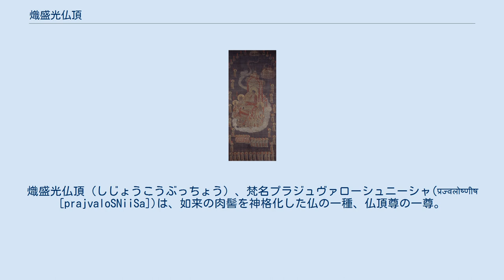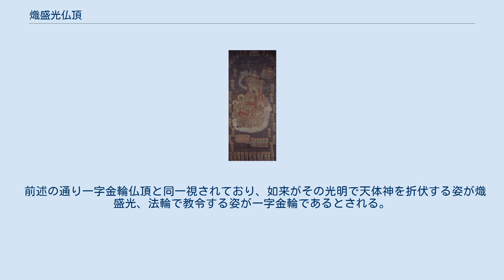熾盛光仏頂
熾盛光仏頂（しじょうこうぶっちょう）、梵名プラジュヴァローシュニーシャ(प्रज्वलोष्णीष [prajvaloSNiiSa])は、如来の肉髻を神格化した仏の一種、仏頂尊の一尊。
 『熾盛光如来往臨図』 天体神を従えて宝車に乗る姿を描いた高麗仏画。
ボストン美術館蔵。
 三昧耶形は三鈷杵。
種子はボローン (भ्रूं [bhruuM])。
 その姿は『大聖妙吉祥菩薩説除災教令法輪』(大正新脩大蔵経No.966)によれば、毛孔から光明を放ち、五仏冠(五智如来をデザインした冠)を着け、手は釈迦の様であるという。
 この記述によれば装身具を着けた菩薩形であると考えられるが、実際の造形例では如来形のものも多い。
敦煌莫高窟の壁画では、日月五惑星などの天体神を従えて宝車に乗った如来の姿で描かれている。
また醍醐寺所蔵の白描画では、鉢と錫杖を持った如来形で頭部から火炎を放っている。
 また、京都・青蓮院の本尊とされている画像では、白蓮華の中心に描いた種子ボロンと、その周囲を諸尊が取り囲む曼荼羅で表される。
本来この種子は一字金輪仏頂を表したものであるが、一字金輪と熾盛光は同一視されているため、青蓮院ではこれを熾盛光如来と呼称している。
種子で描くのは音声としてのボロンを現したもので、仏頂尊と呪文信仰との強い結びつきを反映している。
 熾盛光仏頂は、その光明で九曜等の天体の悪神を折伏するとされ、その呪文として『消災妙吉祥陀羅尼』が知られる。
天台宗では天変地異に際しての修法で本尊とされる。
 前述の通り一字金輪仏頂と同一視されており、如来がその光明で天体神を折伏する姿が熾盛光、法輪で教令する姿が一字金輪であるとされる。